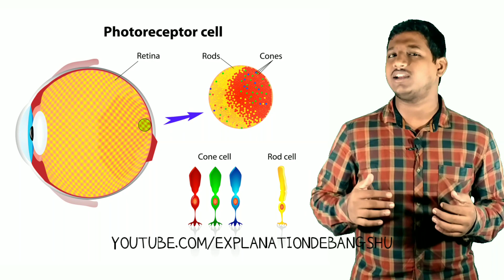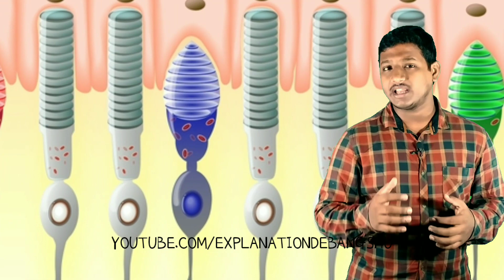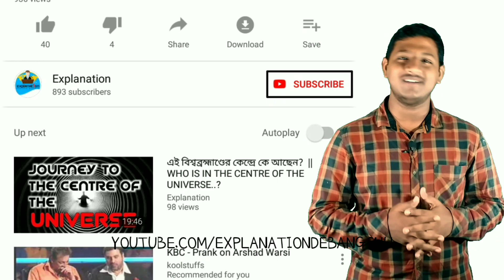এটা হলুদ রঙ নয়... আপনারা সব ভুল দেখেন..... THE FAKE COLOUR..!!!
RED SUBSCRIPTION
BUTTON: